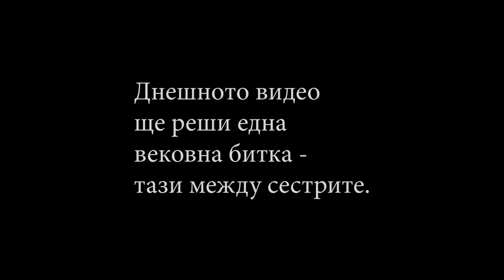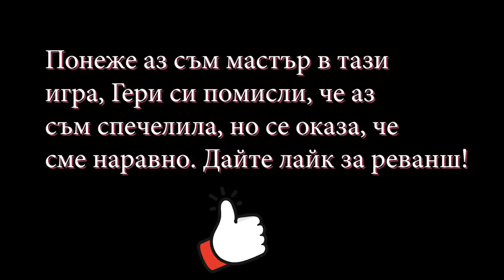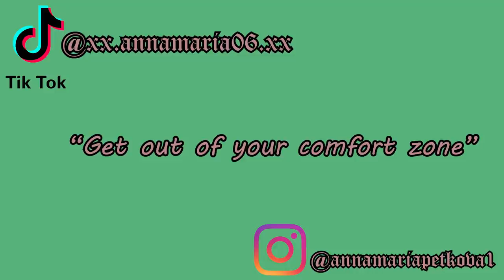Познай звездата с Гери Петкова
💞Познай звездата  със сестра ми💞